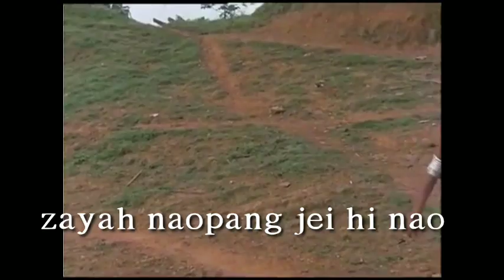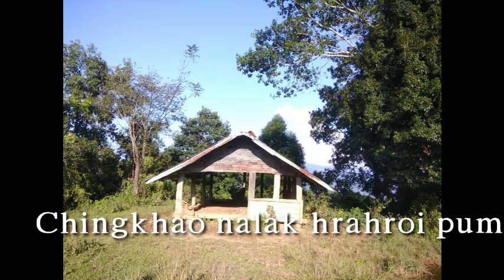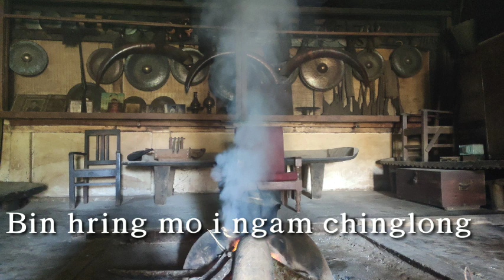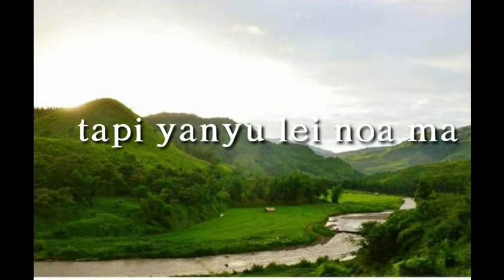Chi Lao Lang Wün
Compose by Mr. Ongpha
Title of Song : Chi Lao Langwün
Singer : Puao, Ongpha, Gojen, Lihnon, Tonching